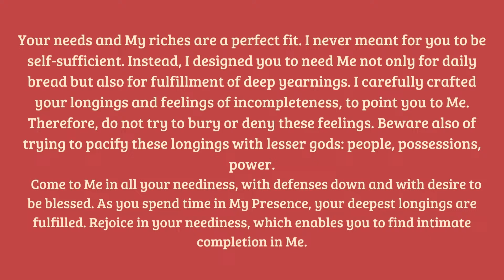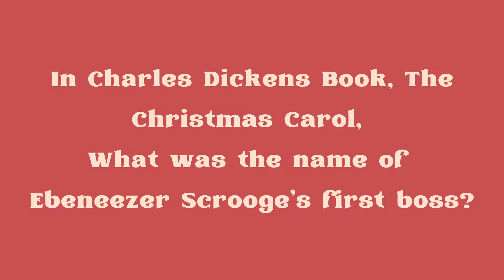Copy of Logan County's First Ever Morning Show